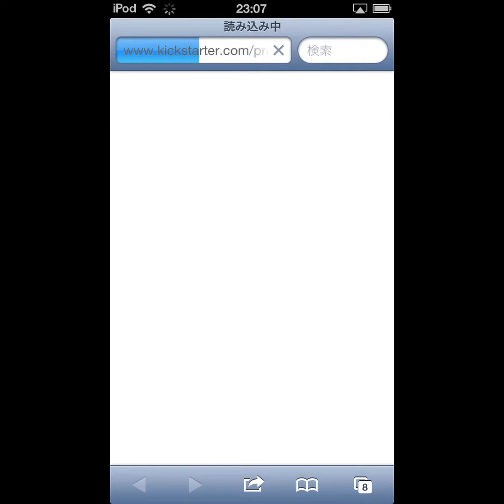Shantae: Risky's Revenge ios - First Look